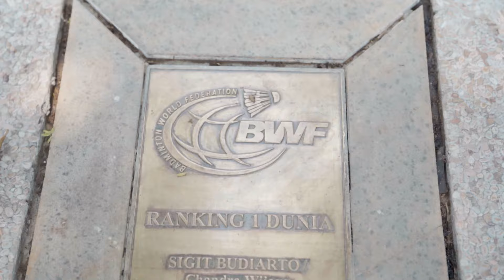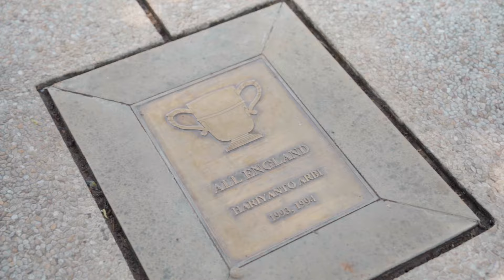Ngintip Isi Asrama PB Djarum di Kudus!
Buat Sobat yang pengen tahu asrama PB Djarum seperti apa, ini video cuplikan keliling asrama bareng orang tua dan peserta Audisi Umum PB Djarum 2024.​

Gimana menurutmu, Sobat? Mana spot yang menarik perhatianmu?​